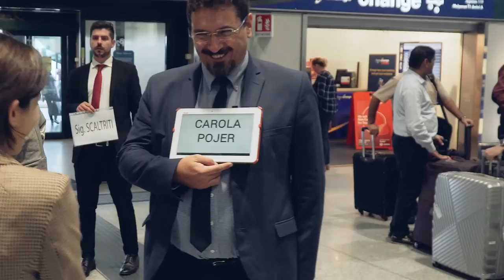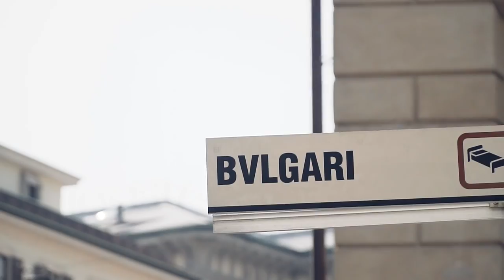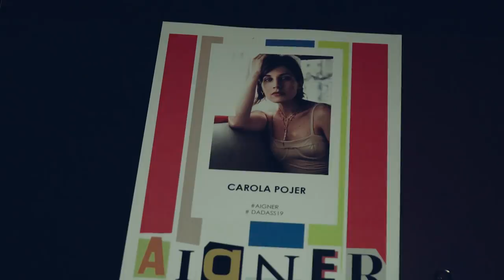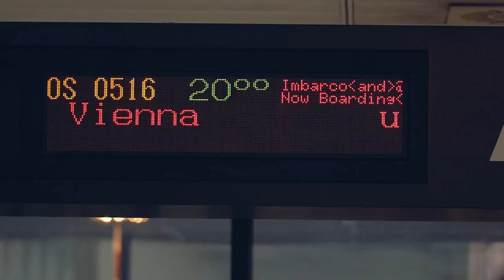My Life during Milan Fashion Week 2018 - Vlog 1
Here's an exclusive peek into my daily life as fashion blogger.  Follow me around during Milan Fashion Week and discover my favorite shows, collections and inspirations but also some overwhelming moments. Featuring Fendi, Prada, Max Mara, Sportmax, Jil Sander...